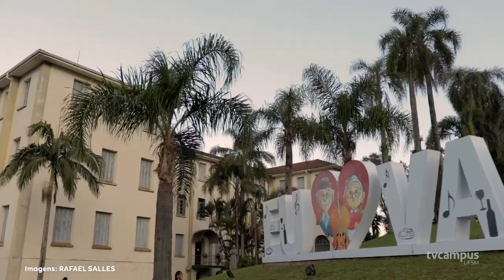Música retorna ao Vale para Festival de Inverno após dois anos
🎶⛪ Depois de dois anos de atividades remotas, os sons voltam a tocar no Vale.

🎻 O Festival Internacional de Inverno da UFSM reúne estudantes, professores e a comunidade em uma semana repleta de música, cultura e gastronomia.

🎺👏 E tem som para todo mundo! A 37ª edição do evento também promove concertos gratuitos e abertos ao público e oficina de musicalização para crianças.